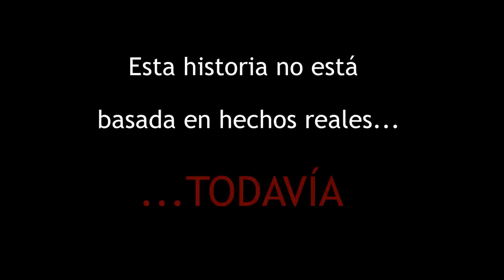ROBERTO Y LA IA (Una historia que nadie más te va a contar)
En este cortometraje veremos qué pasaría si aquellos que dicen que con la inteligencia artificial podremos hacer de todo tuviesen razón. Evidentemente es solamente una historia; pero no es algo para tomárselo a risa.

Primera foto clase: Foto de Ivan Aleksic en Unsplash
Foto familia: Foto de Dahiana Waszaj en Unsplash
Foto amigos: Foto de Duy Pham en Unsplash
Foto Navidad: Foto de Chad Madden en Unsplash
Foto parque: Foto de Mike Benna en Unsplash
Foto habitación Roberto: Foto de Christopher Jolly en Unsplash
Foto jardín soleado: Foto de Acton Crawford en Unsplash
Foto día lluvioso: Foto de Keenan Barber en Unsplash
Foto día de niebla: Foto de Alp Duran en Unsplash
Foto ventana: Foto de Sebastian Staines en Unsplash
Foto universidad: Foto de Zhanhui Li en Unsplash
Foto clase: Foto de Hiroyoshi Urushima en Unsplash
Foto librería (despacho del rector): Foto de Iñaki del Olmo en Unsplash
Foto empresa: Foto de Yibei Geng en Unsplash
Foto puerta oficina cerrada: Foto de Adi Goldstein en Unsplash
Foto paseo ciudad: esa es mía...
Foto lago: Foto de Claudia Chiavazza en Unsplash
Foto ciudad nevando: Foto de Joseph Pearson en Unsplash
Foto puerta en la nieve: Foto de Kevin Tadema en Unsplash
Foto puente nevado: Foto de Filip Bunkens en Unsplash
Foto nieve final: Foto de Valeriy Kryukov en Unsplash
Primer bucle musical: Keyboard 110 Dm 2
Tercer bucle musical:
Música universidad, antes de la oficina del rector (he repetido los últimos 14 segundos):
Track: The One